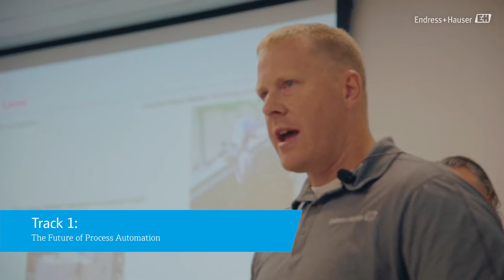Partners in Process 2022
At Partners in Process, our event held at our Houston campus on September 21st, 2022, we were able to connect with our customers, sales and service representatives and learn how to improve our processes in this ever-changing industry. Communication and collaboration are extremely important for us to be able to provide and continue our relationships with our customers. Thank you to everyone who was able to make it and we hope to see you next year.